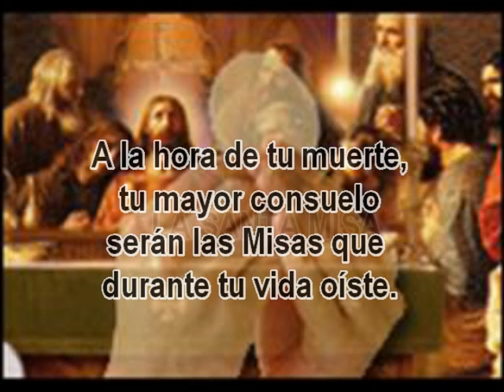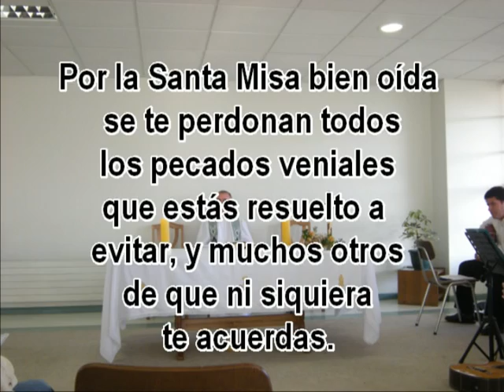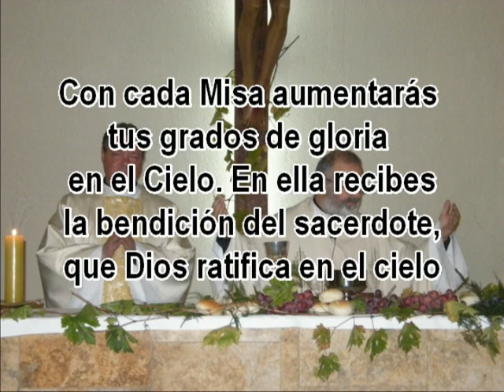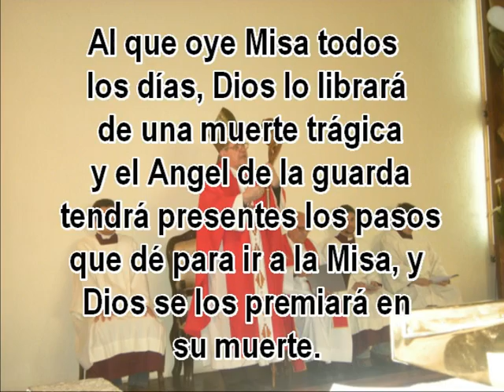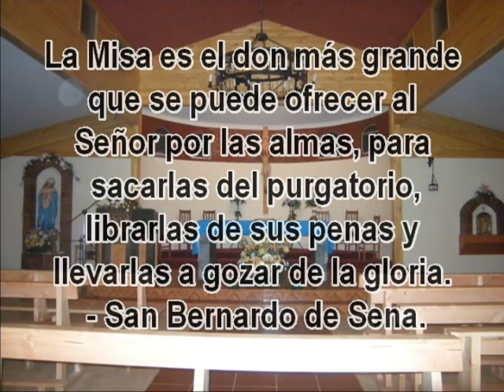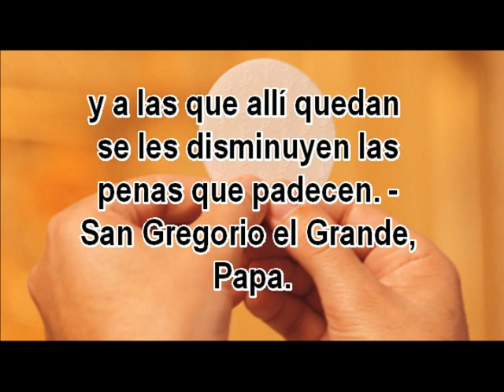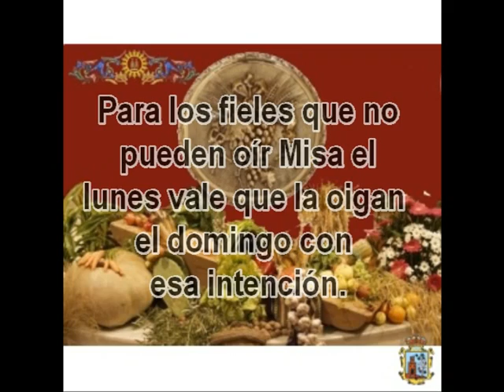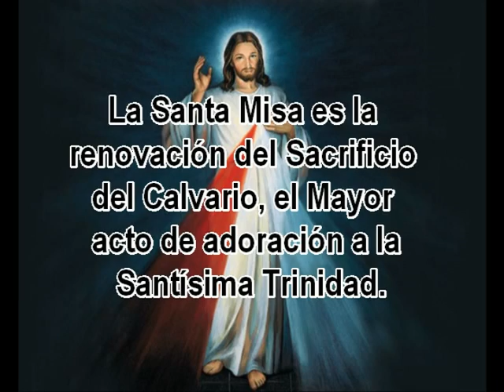LA SANTA MISA